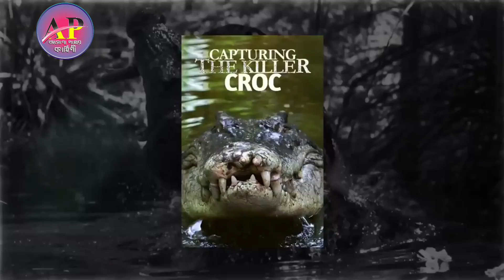বুরুন্ডির সবচেয়ে বড় কুমির | Burundi Largest Killer Crocodile |Gustave|Wildlife|News| viral video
Natun natun video dekhar jonne Amar ei channel ta ke follow korun

Ajana Pather Kahini
Form - Basanti South 24pgs(India)ajana pather Kahini